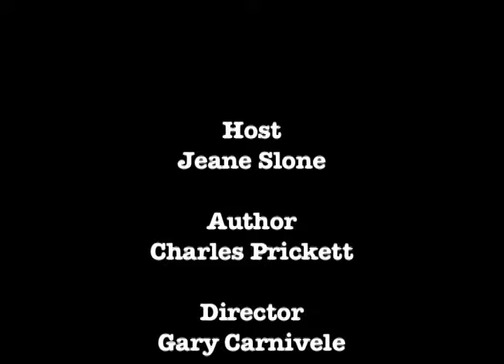WriterSpeak with Charles Prickett